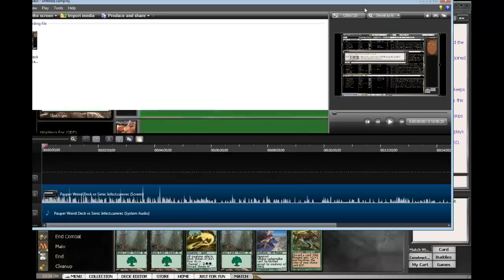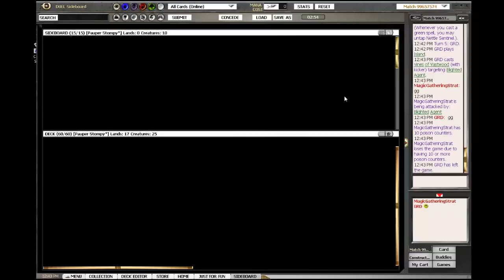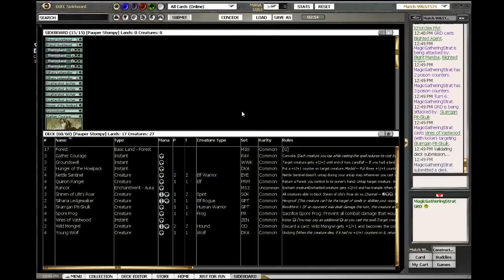Pauper Stompy vs Simic Infect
Which is faster, an army of green little dudes or a growing Blighted Agent? Find out here.